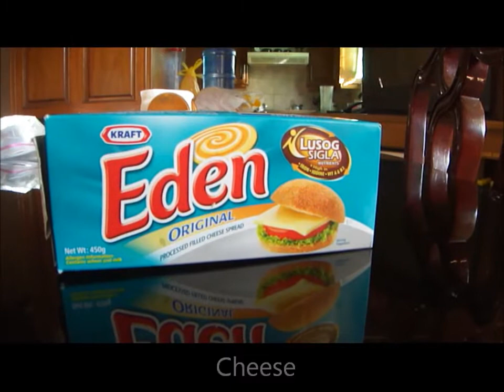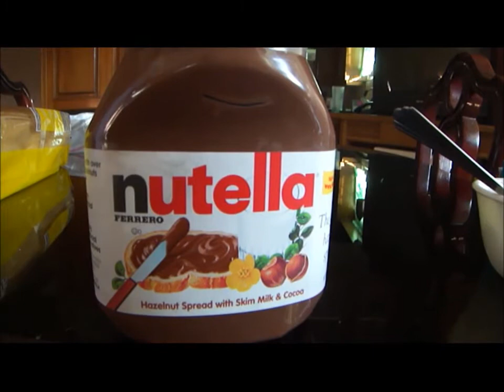Pinchy Pies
Credits to Chef John of foodwishes.com for the recipe